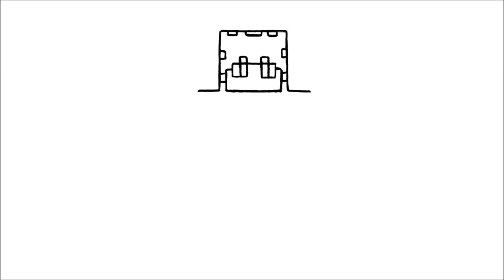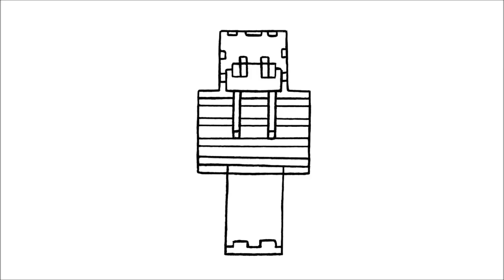كيفية رسم ننهو من مينكرافت (الجلد)